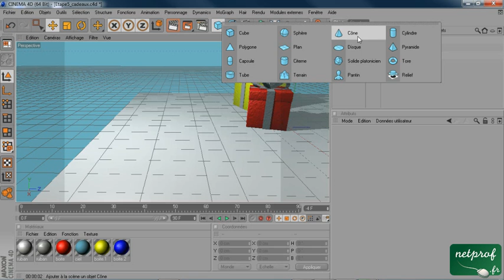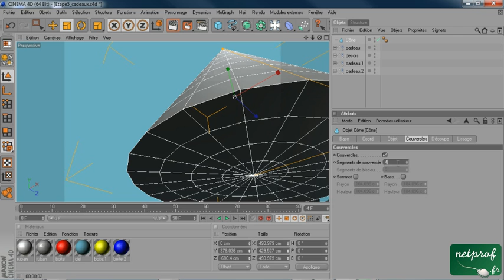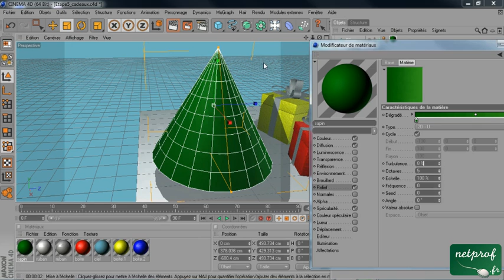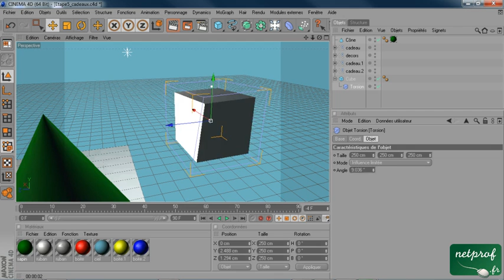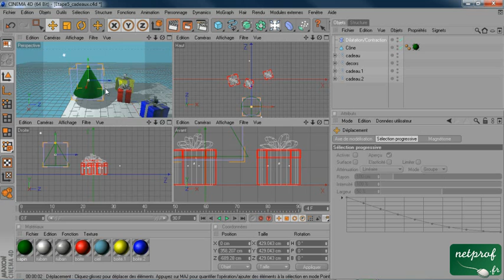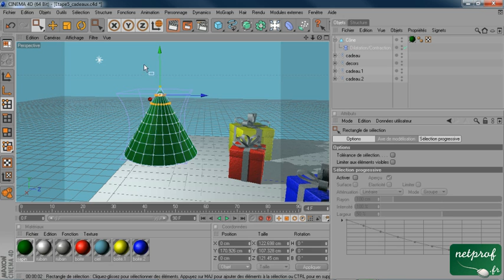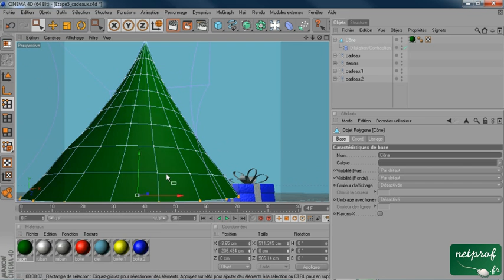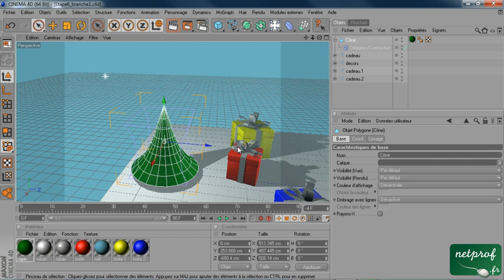8 - Cinema 4D : Modélisation d'un sapin